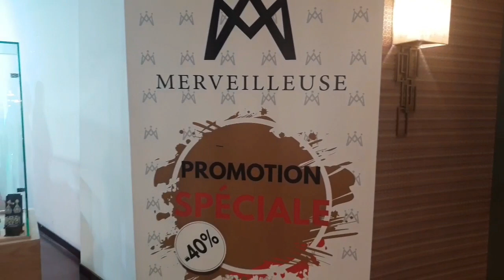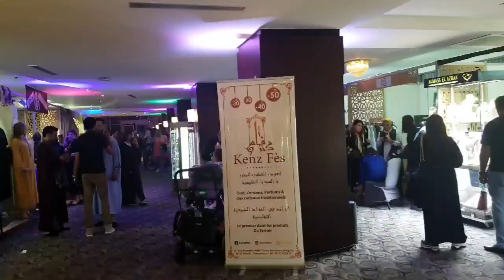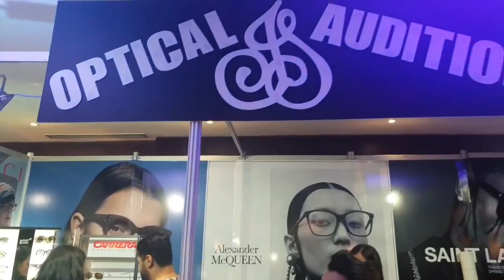افتتاح صالون asmaabeauty# و احتفالها بالمليون مع اليوتوبرزات